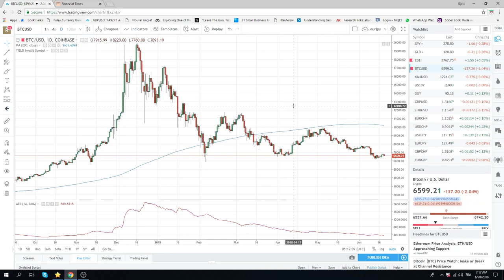20Jun18 Europe Opening Call - PrivateerFX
Draghi is where the action will be today

Mkt has calmed, but we're still core short EURJPY & EURUSD

Expect GBPUSD to continue lower

BTC also

Web: PrivateerFX.com

THIS WAS
20Jun18 Europe Opening Call - PrivateerFX